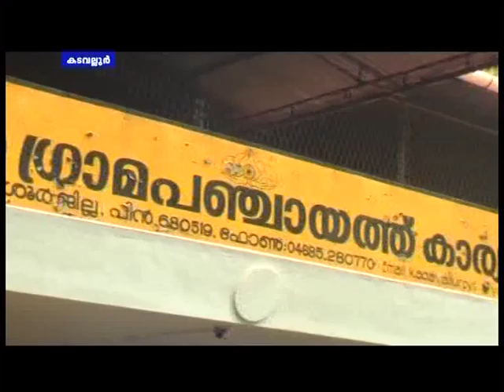Election Story 9